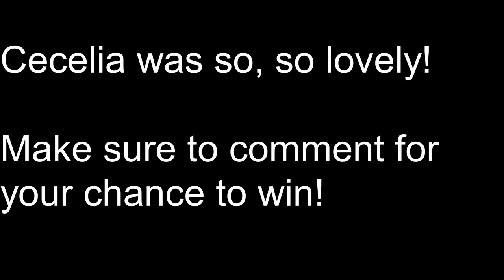I interviewed Cecelia Ahern!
*Giveaway only open to UK and Republic of Ireland residents, sorry*

Harper Collins have very kindly given me a copy of Perfect, the sequel to bestselling 'Flawed' to give away.
I genuinely love this book so desperately hope that it goes to a good home - which could be yours! Leave a comment saying anything for your chance to win!